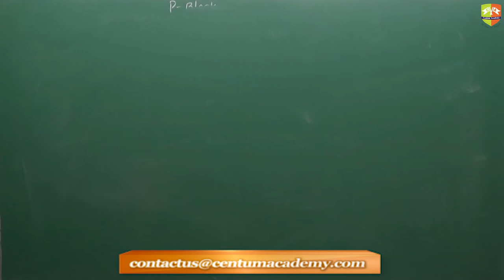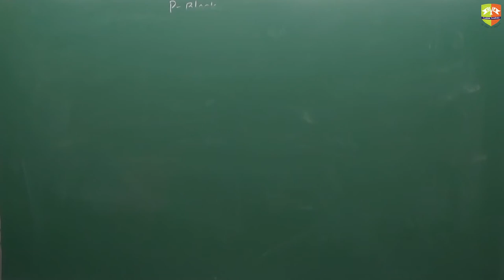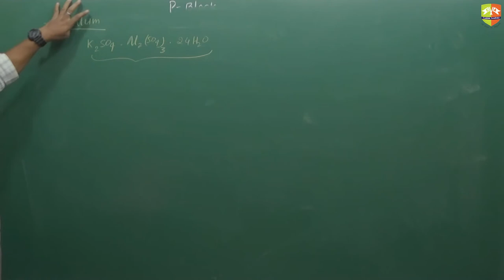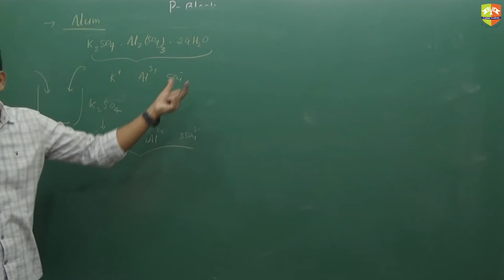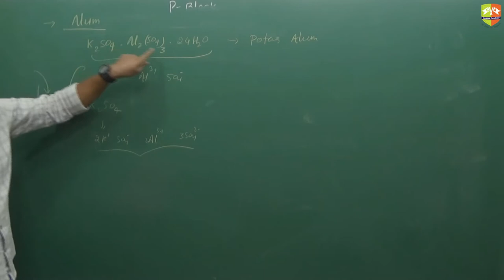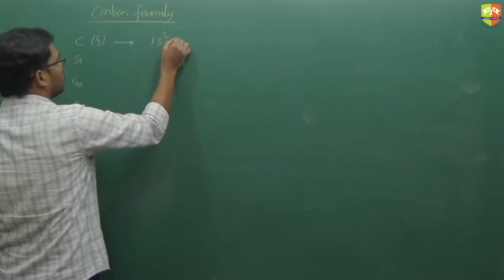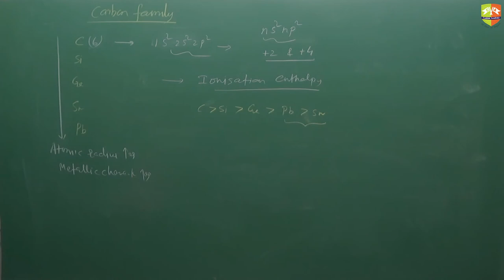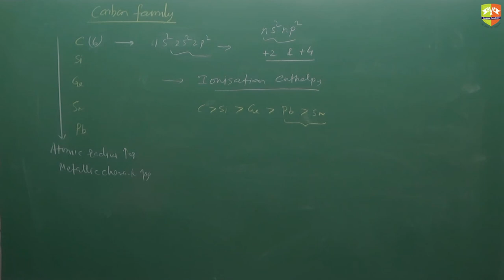P Block 13